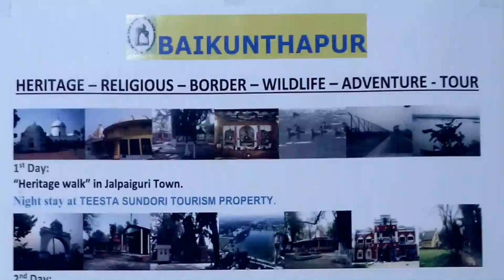বৈকুন্ঠপুরে এক দিনের ভ্রমণ।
হেরিটেজ - রিলিজিয়াস - বন্যপ্রাণ